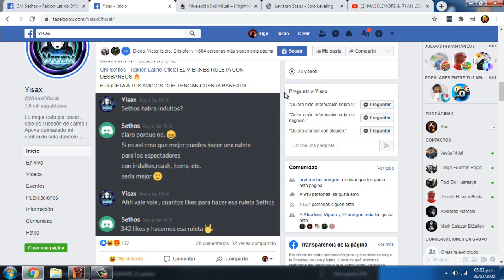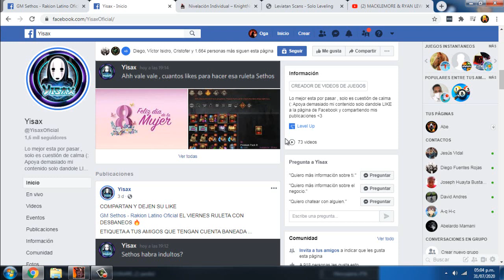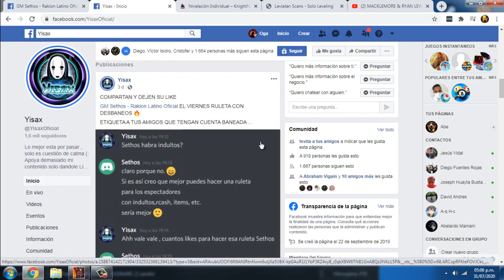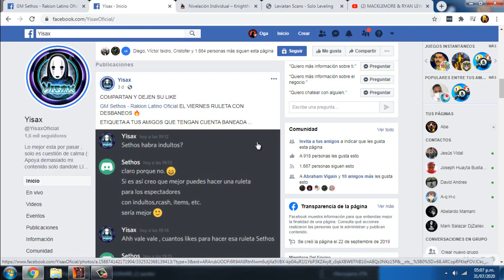rakion latino ruleta agosto 2020 info mas en vivo con indultos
amigos sere corto por que este video tiene que salir a las 6pm para el en vivo si o si de yisax  donde tendra indultos, rcash  e items!!!

perdón por hacerlo rápido pero recién  a las 5 pm me entere del en vivo